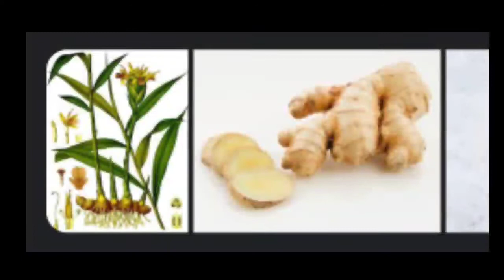10 Useful Healthy Tips || Jaya Kitchen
Hello guys it's your Jaya kitchen.

I hope you guys like this one.